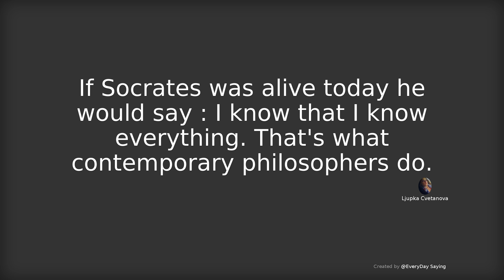If Socrates was alive today he would say : I know that I know everything. That's what contemporary p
# EveryDay Saying Aphorism Quotes in American、Australian、English pronunciation # If Socrates was alive today he would say : I know that I know everything. That's what contemporary philosophers do. - Ljupka Cvetanova